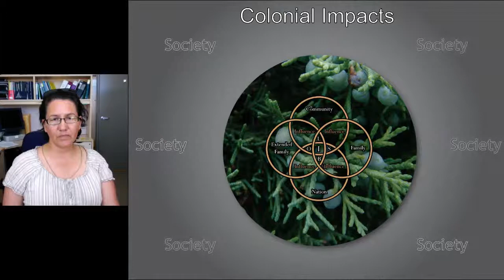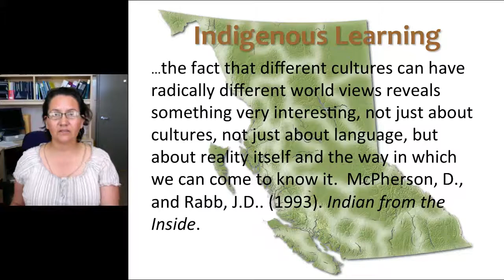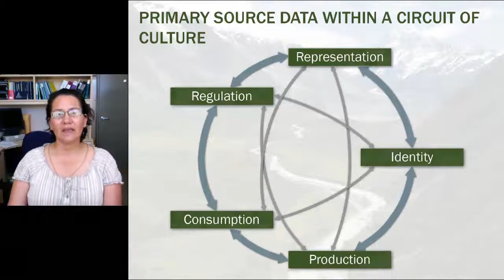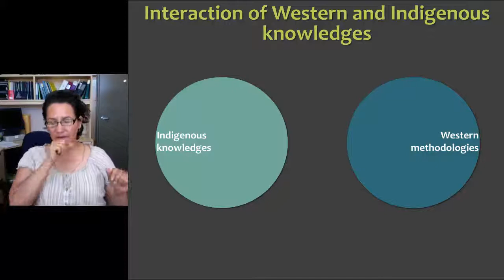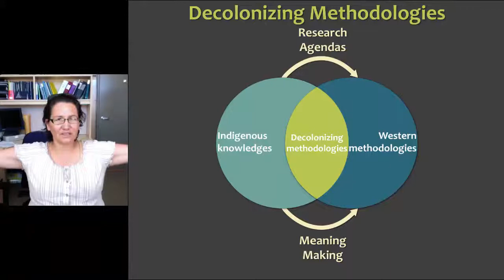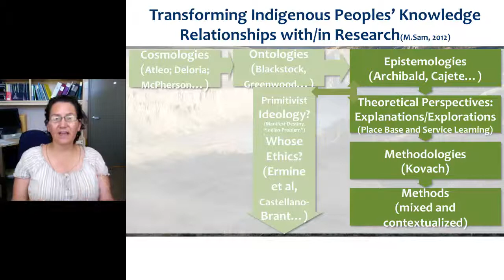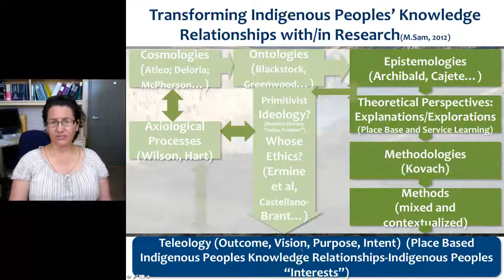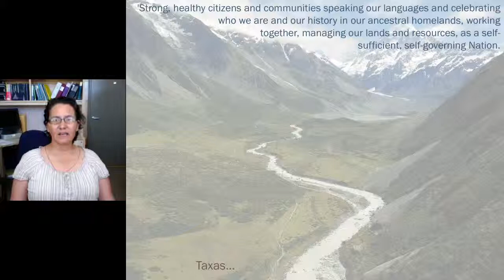Indigenous Methodologies Michele Sam HD